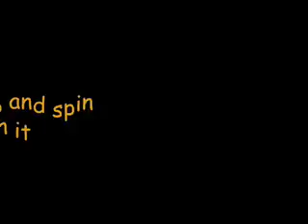Unlimited Tickets!!!!!!!!!!!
this is how you can get alot of tickets!